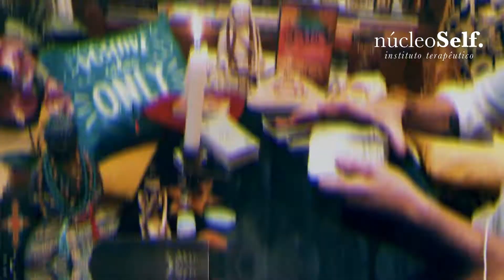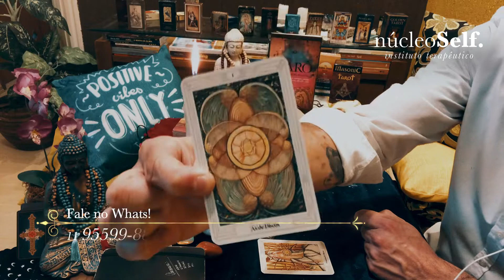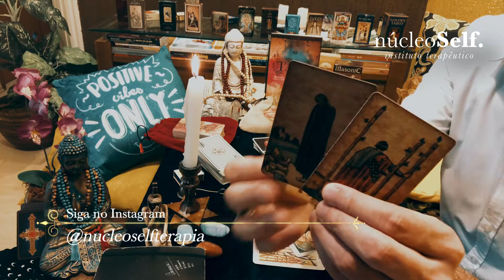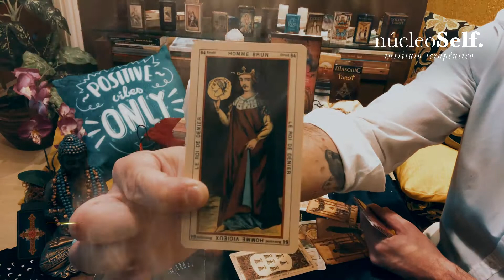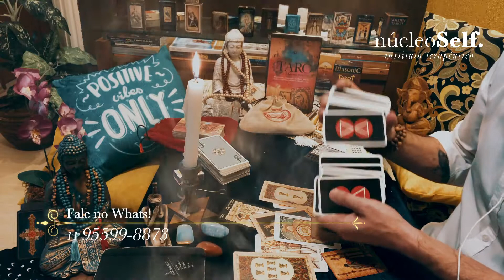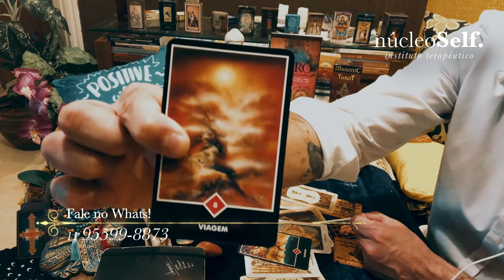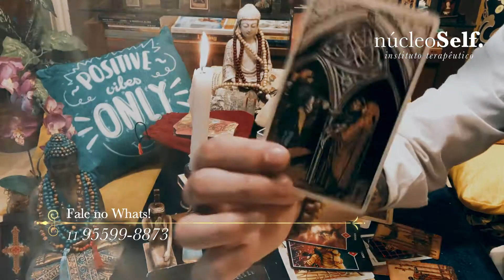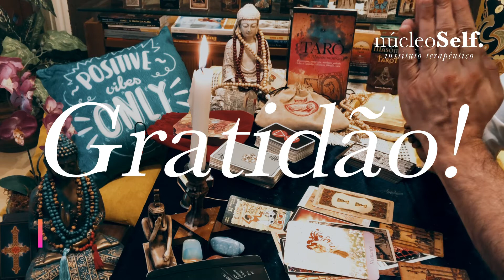TARÔ GRATUITO. Leitura atemporal intuitiva e espiritual de Tarot para todos os signos. Papo Sério..!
Leitura online, gratuita, intuitiva e atemporal,

PARA TODOS OS SIGNOS SEJA:
DO FOGO. 🔥
♈ ÁRIES
♌ LEÃO
♐ SAGITÁRIO

DA TERRA. 🌿
♉ TOURO
♍ VIRGEM
♑ CAPRICÓRNIO

DO AR. 🌪
♊ GÊMEOS
♎ LIBRA
♒ AQUÁRIO

DA ÁGUA. 💦
♋ CÂNCER
♏ ESCORPIÃO
♓ PEIXES

💛✨ núcleo SELF terapias.

ADQUIRA O LIVRO:
📚 TARÔ. os Maiores Mistérios

★ Psicoterapia junquiana
★ Tarô Terapia
★ iChing
★ Barras de access
★ Florais de Bach
★ Terapia Corporal
★ Termoterapia
★ Zen Shiatsu
★ Auriculoterapia
★ Relaxamento de Schultz
★ Calatonia
★ Reiki

Colabore com o canal núcleo SELF terapia.
Transfira qualquer quantia usando minha chave Pix: 🆙

Gratidão.